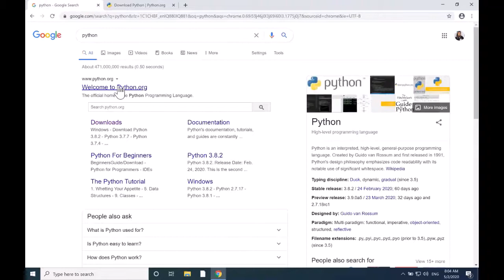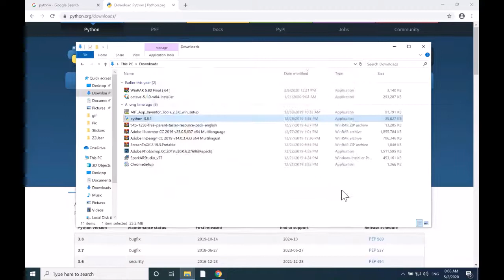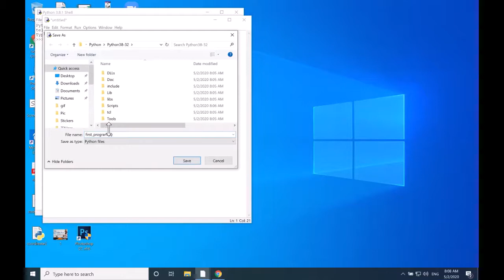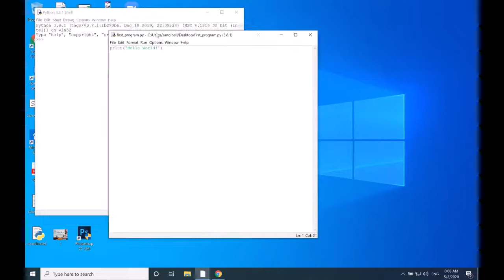4 Python3_02_Windows تنصيب البايثون على الوندوز م.د. نادية علي قاسم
Python3_02_Windows تنصيب البايثون على الوندوز
المرحلة الاولى
م.د. نادية علي قاسم